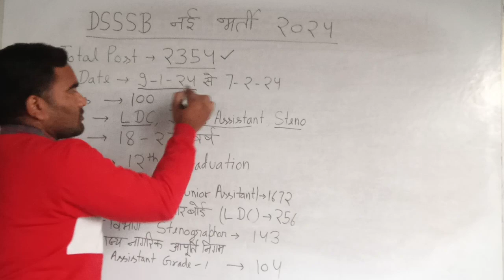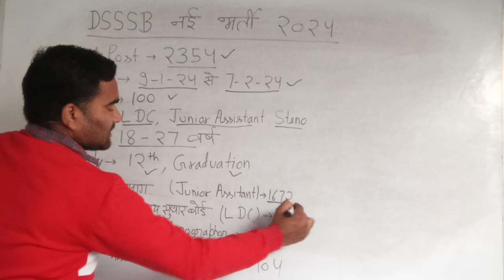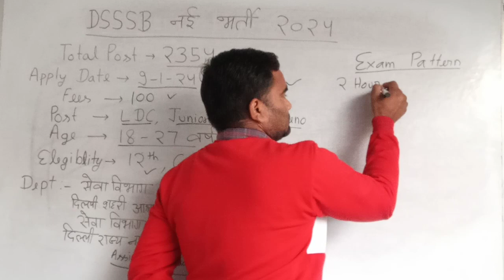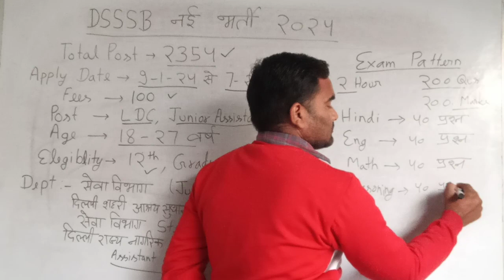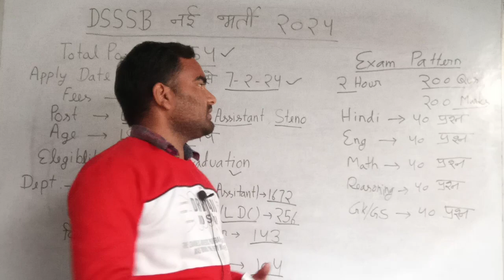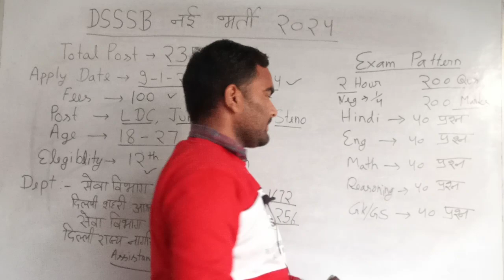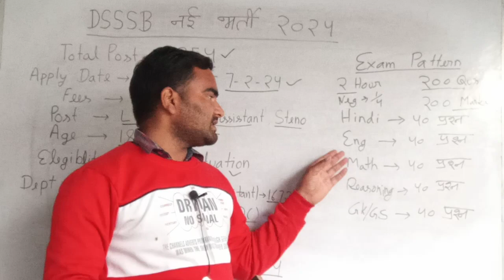DSSSB New Vacancy 2024 | DSSSB Junior Assistant Vacancy 2024 | DSSSB Dass grade 4 notification 2024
DSSSB junior Assistant syllabus 2024
DSSSB LDC syllabus 2024
DSSSB junior Assistant exam pattern 2024
DSSSB LDC exam pattern 2024
DSSSB New notification 2024
DSSSB junior Assistant salary
DSSSB assistant grade 1 vacancy 2024
Delhi junior Assistant vacancy 2024